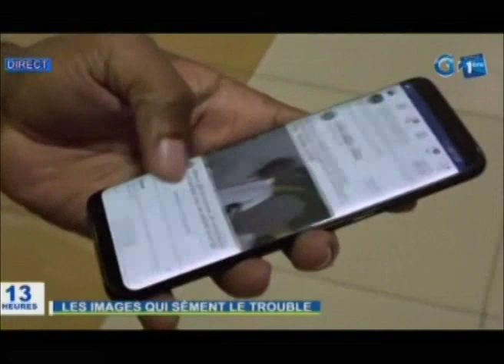RTG/Une mère dénonce la vulgarisation des images de sa fille assassinée sur les réseaux sociaux